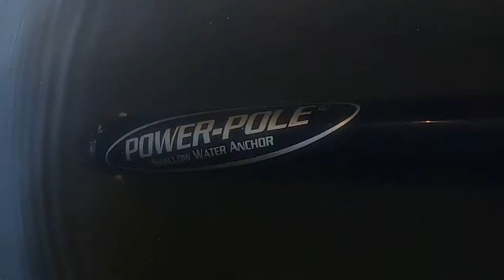Building private lakes to grow big bass! Richard shares stories and some info with us.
Everyone is familiar with farming, but not everyone has heard of farming for bass! Richard Rogers started off with a small pond on his property, but has transformed it to a giant lake that is full of quality bass! Host Mark Stowe spends some time on his boat learning how Richard put a plan in to action many years ago to have great bass fishing on his farm, and is now a dream come true. Presented By Miss Utility.